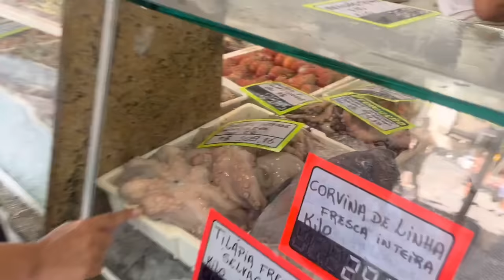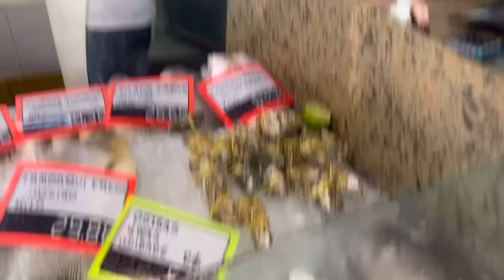DEI AS COISAS MAIS ESTRANHAS DO MAR PARA ELES EXPERIMENTAR